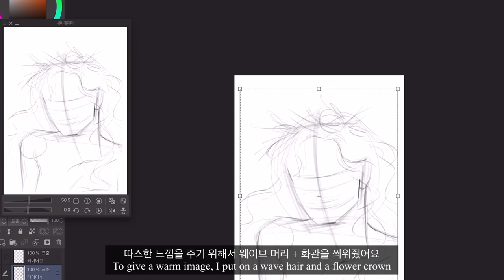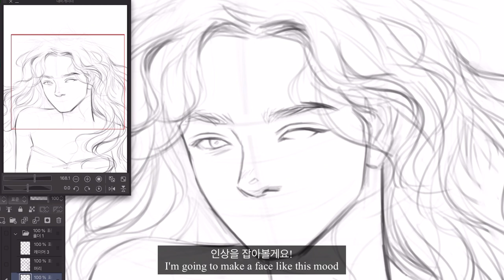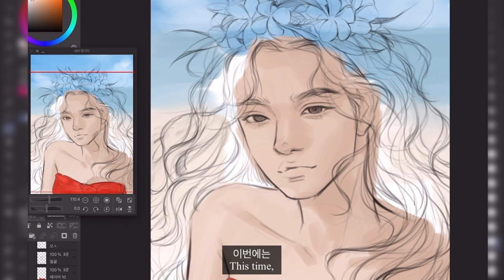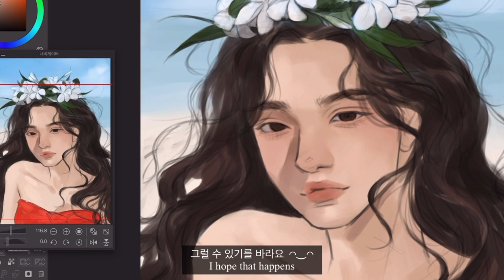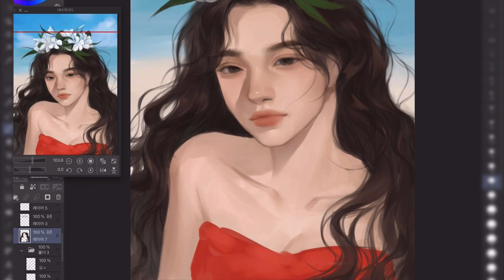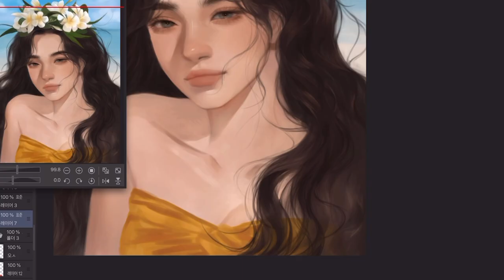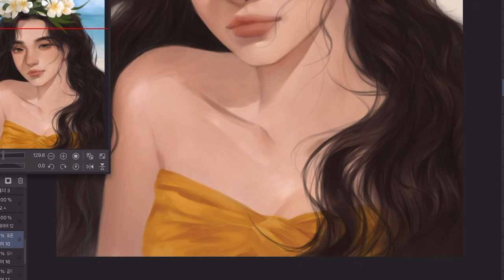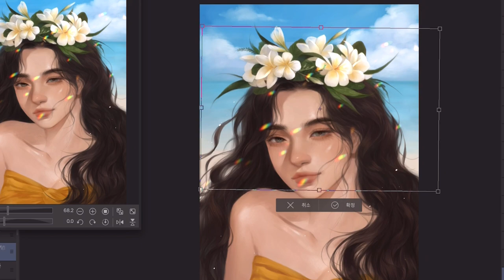이 달의 향 #2 향수를 의인화 한다면?🏝 with Molton Brown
🤍사용 제품

Program
: Clip studio

iPad
 : Pro 5